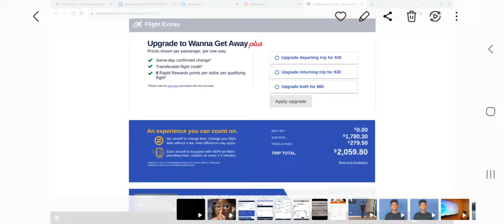Kold & Windy Show Teaser!